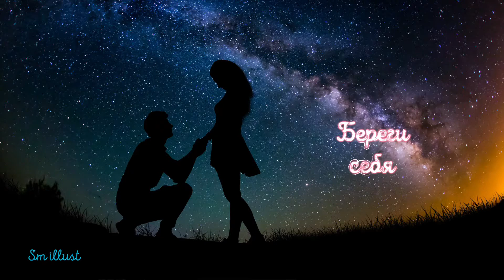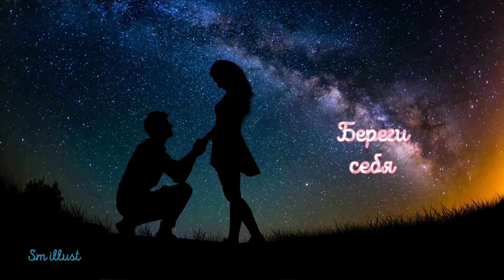Sunami - Береги себя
ꌗꎭ ꀤ꒒꒒ꀎꌗ꓄